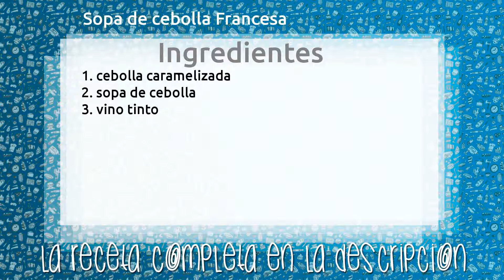Sopa de cebolla Francesa